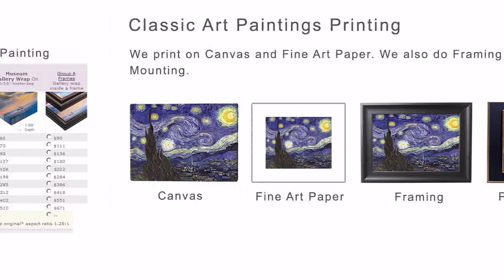CanadaOnCanvas.com: Classic Art Paintings Printing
At CanadaOnCanvas we offer a wide collection of classical paintings for you to choose from. We print on Canvas, Fine art Paper and Plaque mount.